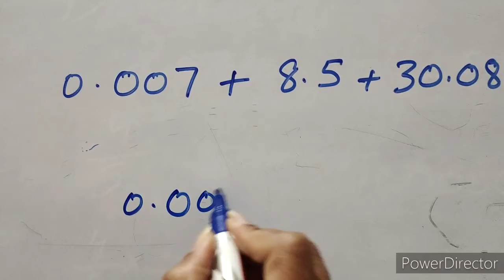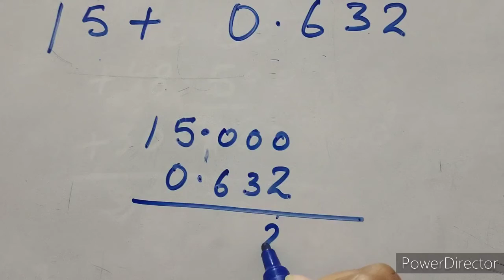How we add decimal numbers, addition of decimal numbers and whole number, adding decimal numbers.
Topic. :- addition decimal numbers.

Content cover

1. How to add decimal numbers?
2. How to add decimal numbers with whole number?
3. Addition of decimal numbers.
4. Addition of decimal numbers and whole numbers
5. How do you add three decimal numbers
6. Adding decimal examples.